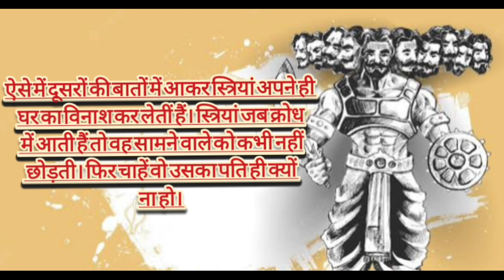Chankya Niti:रावण ने खोली थी स्त्रियों की पोल, ये बातें, जानकर आपके रोंगटे हो जाएंगे खड़े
रावण ने खोली थी स्त्रियों की पोल, ये बातें, जानकर आपके रोंगटे हो जाएंगे खड़े

hello guys these videos is mativational purpose , yha par sirf Motivation ke liye video uploade kiya jata he jisse ki ap apne life ko sahi kar ske please like share and subscribe
Audio credited By -Youtube Music Library